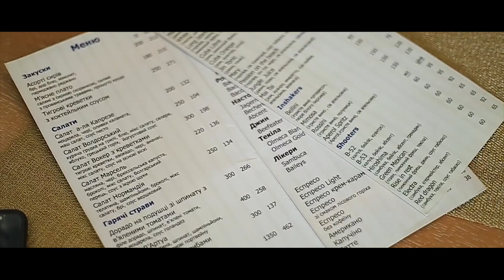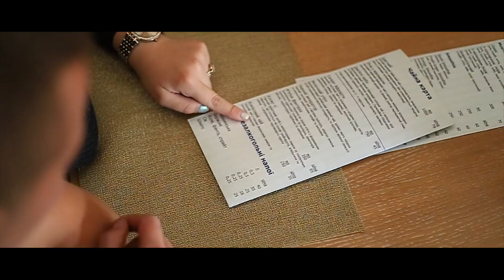Christina and Vanya love story